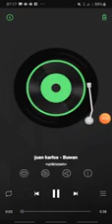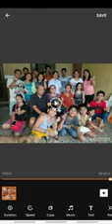chris bayawak rememrance to next generation(2)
clipconverter.cc